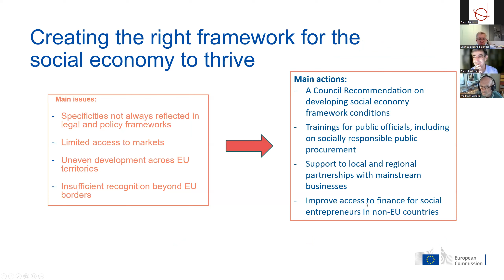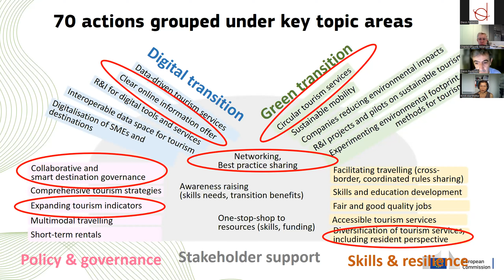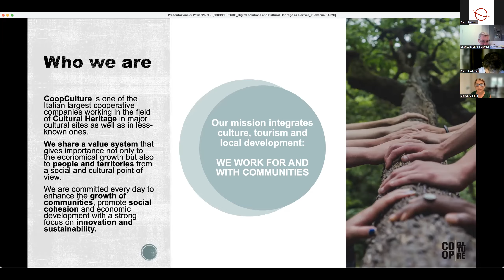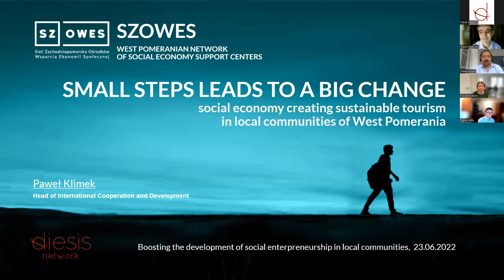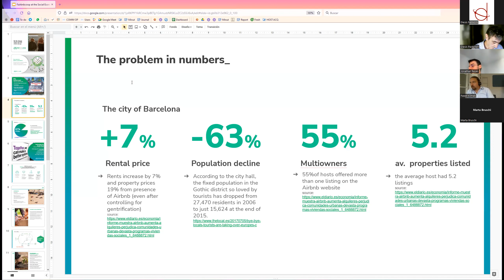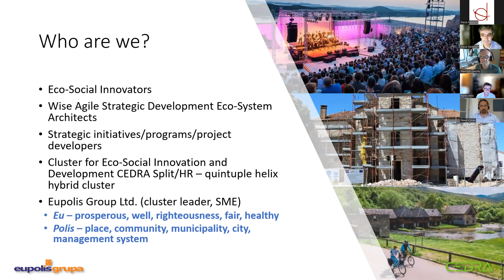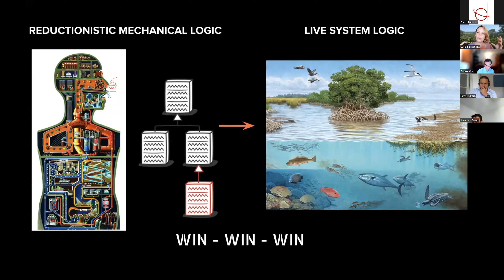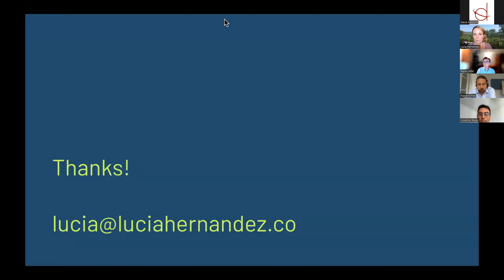Social Economy in Tourism for a Sustainable Economic Development by Diesis Network